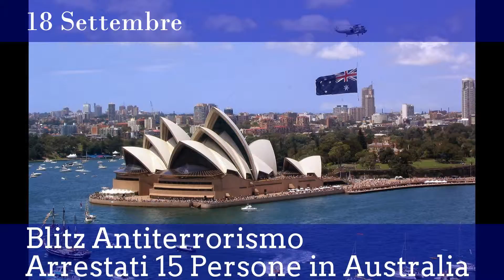Servizi Speciali-18 Settembre'14-